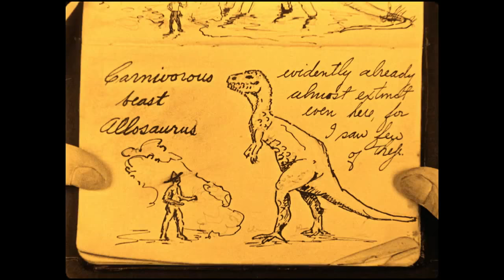The Lost World (1925) Official Movie Trailer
Movie Trailers: The Lost World is a 1925 American silent fantasy monster adventure film, The film was produced by First National Pictures, a major Hollywood studio at the time, and stars Wallace Beery as Professor Challenger. It was directed by Harry O. Hoyt and featured pioneering stop motion special effects by Willis O'Brien, a forerunner of his work on the original King Kong. Doyle appears in a frontispiece to the film, absent from some extant prints.

In 1998, The Lost World was deemed "culturally, historically or aesthetically significant" by the Library of Congress and selected for preservation in the United States National Film Registry.Because of its age the film is in the public domain, and can be legally downloaded online.